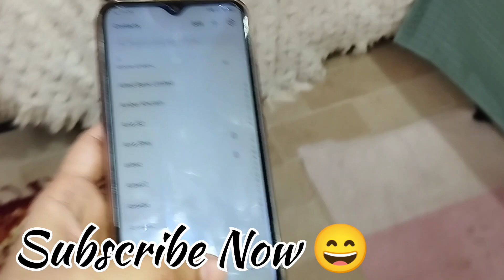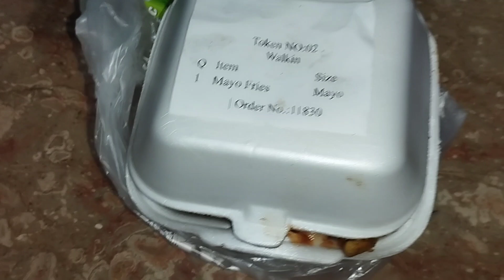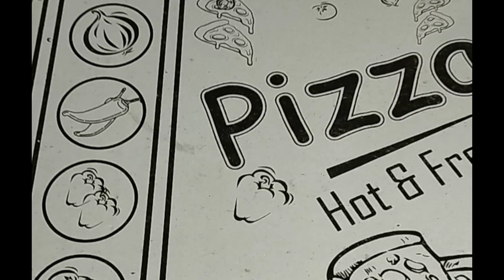|Yummy 😋 Pizza🍕|Family Vlog.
|Yummy 😋 Pizza🍕|Family Vlog. pizza familyvlog .